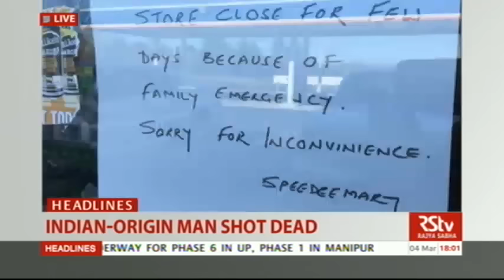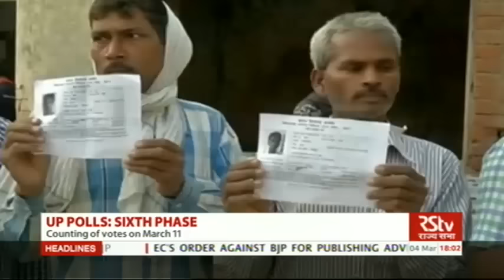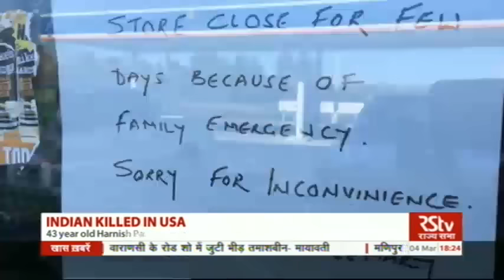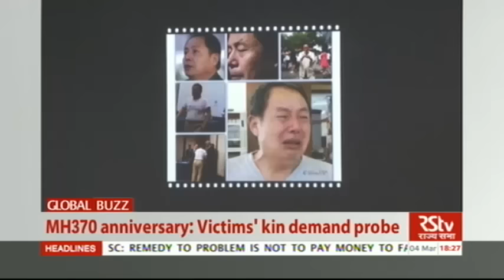English News Bulletin – Mar 04, 2017 (6 pm)